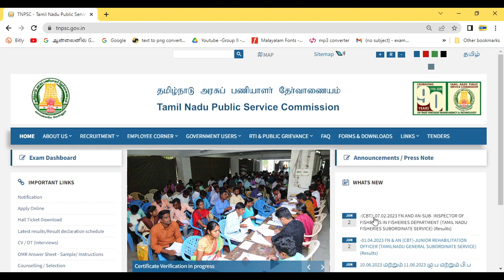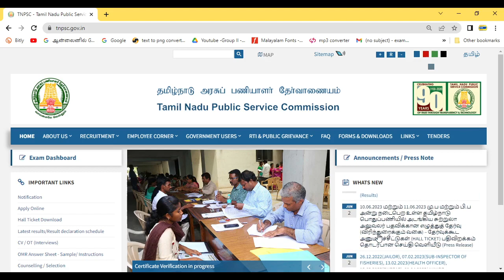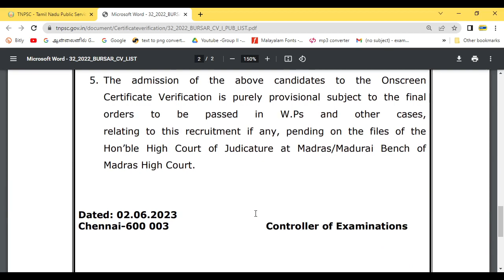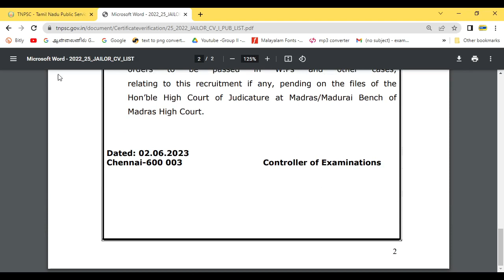TNPSC New Update| இன்று வெளியான முக்கிய அறிவிப்புகள்|CV List#bursar#jailorexam#tnpscresult#results